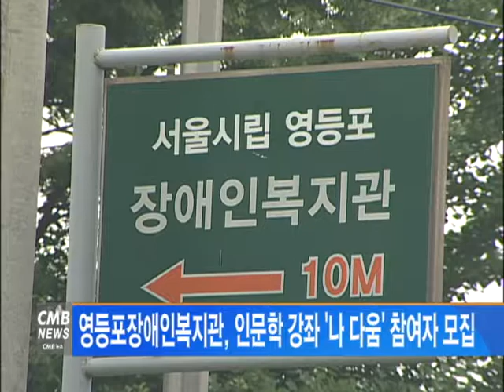[서울뉴스] 영등포장애인복지관, 인문학강좌 '나 다움' 참여자 모집